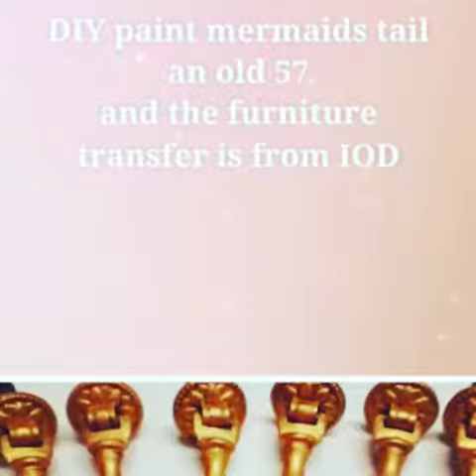Antique chest painted in DIY paint from Debbie’s design diary with IOD transfers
DIY paint in mermaids tail an old 57 from Debbie’s design diary. Furniture Transfer from IOD